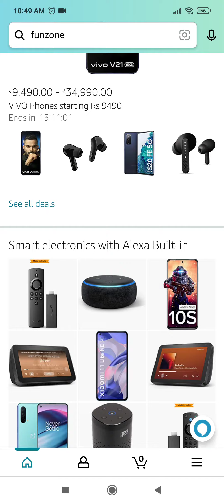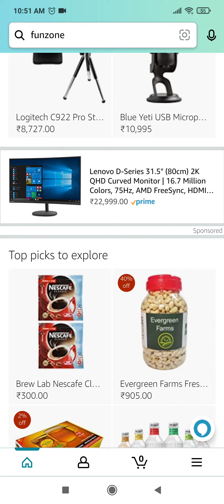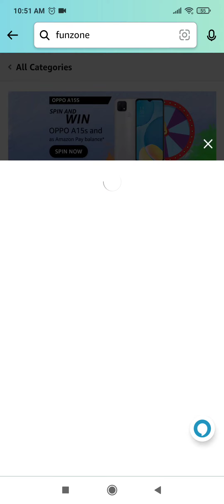Amazon Oppo A15S Quiz Answers Today | Oppo A74 5G Quiz | 24 January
Questions :-

Q1: How many rear cameras are available in OPPO A15s?

Q2: What is the screen type of OPPO A15s?

Q3: What all cutting-edge features are available in OPPO A15s?

Q4: OPPO A15s available in how many color option?

Q5: What is the best feature in OPPO A15s?

Question 1: What all cutting-edge features are available in OPPO A74?

Question 2: Which one of the following is not part of OPPO A74 5G functionality?
Question 3: Which chipset is used in OPPO A74 5G?

Question 4: What is the screen type of OPPO A74 5G?

Question 5: OPPO A74 5G comes with

Topics Covered :-

oppo a15s quiz amazon answers
oppo a74 5g quiz amazon answers
oppo a15s spin and win quiz amazon answers
24 january amazon quiz answers
pathania brothers
oppo a15s quiz answers
oppo a74 5g quiz answers
oppo a15s
oppo a74 5g
amazon
quiz